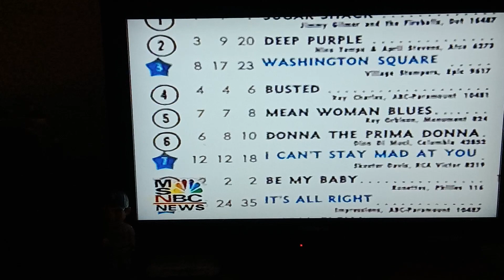Headliners and Legends Part 5, featuring Rick Nelson